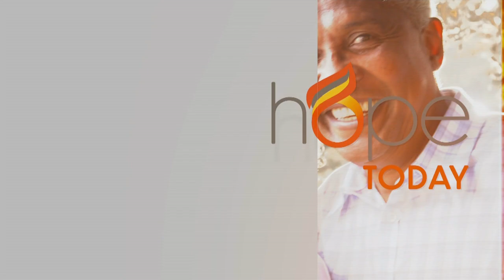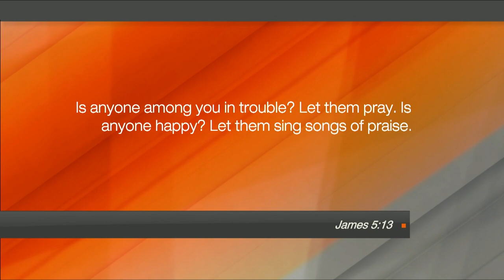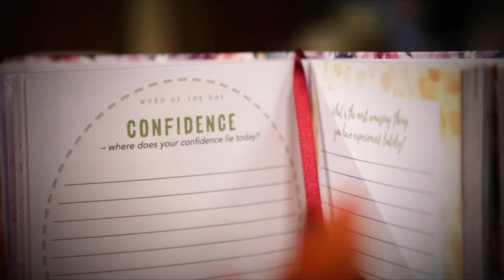Hope Today: Power of Prayer In Every Season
Multi-talented musical artist Michael Feighan shares his amazing journey and music of how God is always there guiding us, even in the dark times.